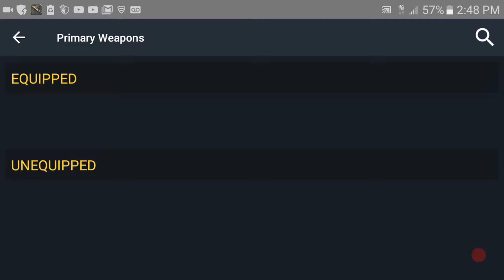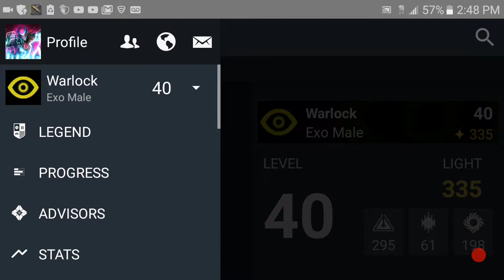Destiny Character (overview)